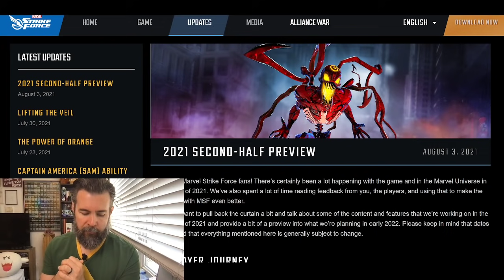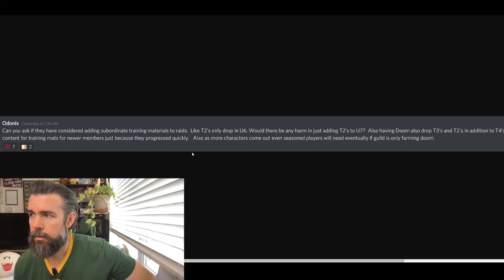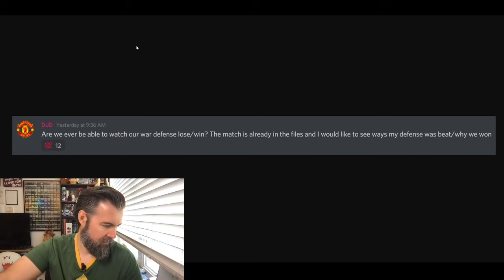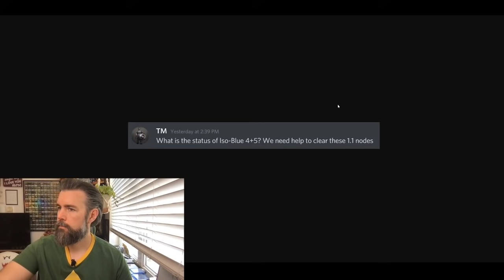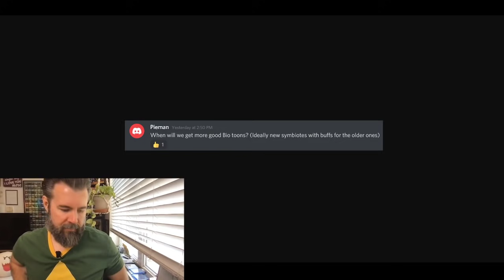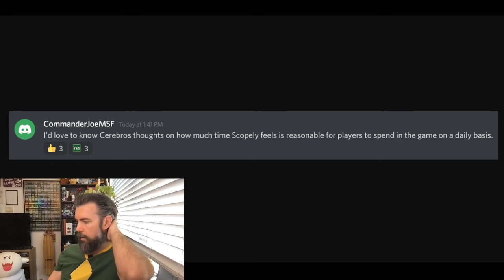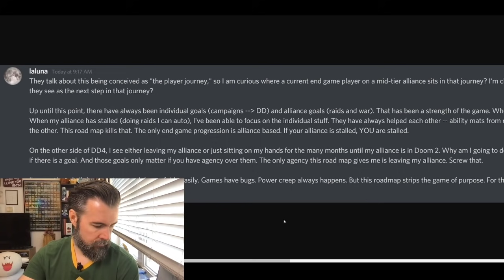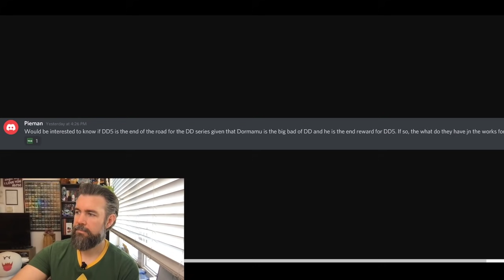Interview with Cerebro - Arena Lock Fix Coming Next Patch - Teal Gear and Alliance Breakups - MSF